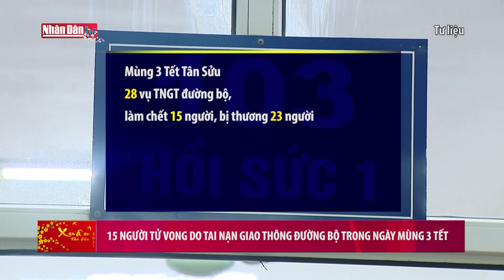15 người tử vong do tai nạn giao thông đường bộ trong ngày mùng 3 Tết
15 người tử vong do tai nạn giao thông đường bộ trong ngày mùng 3 Tết | Truyền Hình Nhân Dân
1. Dự Báo Thời Tiết Hôm Nay